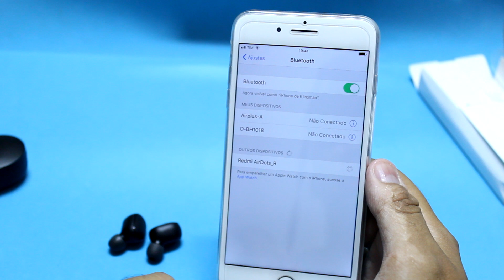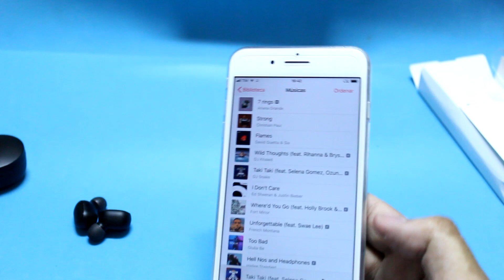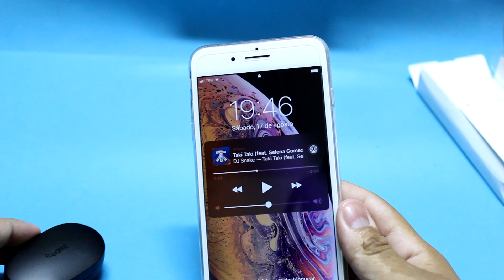Review Redmi AirDots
Neste vídeo você confere uma pequena análise do Xiaomi Redmi Airdots.